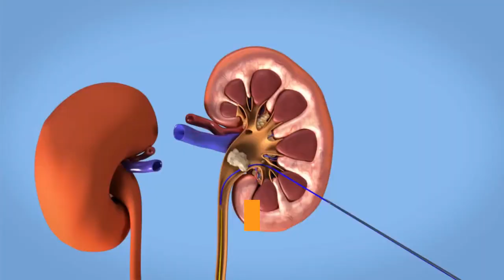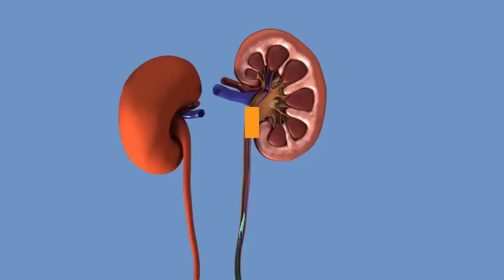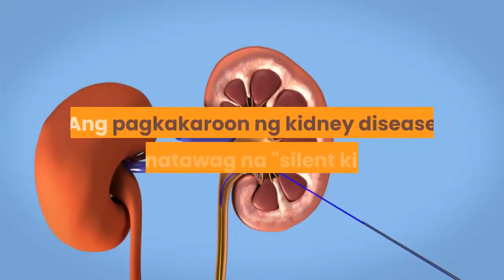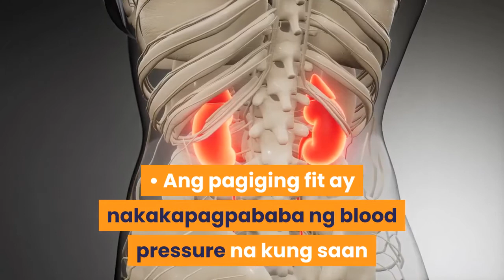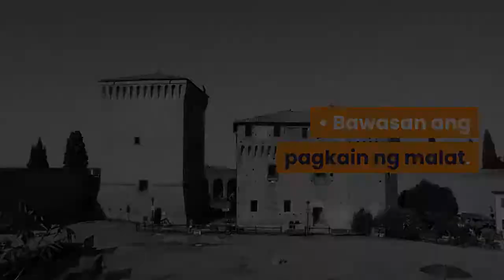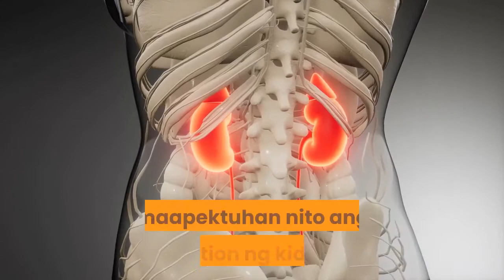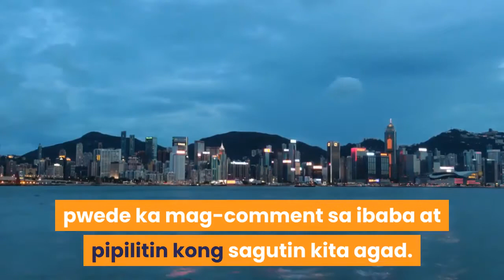Mga Maaring Inumin Ng Taong May Kidney Problem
1. Wine
Ooops! Bago ka pa mag-react, let me explain. Ang well-moderated wine consumption ay totoong nakakatulong sa kalusugan ng kidney at pumu-protekta sa heart ng isang pasyenteng may kidney disease. Yan ay batay sa pag-aaral na isinagawa ng National Kidney Foundation.
• Napag-alaman ng mga researchers na ang mga taong umiinom ng mababa sa isang basong alak araw-araw ay may 37% na pagbagal ng progression ng kidney disease kumpara sa mga pasyenteng hindi umiinom.
• Base sa mga participants ng pag-aaral na kinabibilangan ng mga may chronic kidney diseases,  ang mga umiinom ng wine na mababa sa isang baso araw-araw ay may 29% lesser chance na magkaroon ng cardio-vascular disease kung ikukumpara sa mga pasyenteng hindi talaga umiinom.
• Pagdating sa benepisyo ng alak, mas kunti mas mabuti. Moderation is the key.  Dahil ang sobrang alcohol ay masama lalo na sa mga taong may kidney diseases. Ang alcohol rin ay maaring magpalala ng blood pressure, isang pangunahing dahilan ng pagkakaroon ng kidney disease kaya yung mga taong hindi marunong magkontrol sa pag-inom ng alcohol ay maaring magkaproblema sa kanilang blood pressure.

2. Cranberry Juice
• Ang cranberry red juice ay mabuti para sa urinary tract at kalusugan ng kidney. Ito ay may compounds na pumipigil sa e.coli na isang uri ng bacteria na pangunahing rason o 80% to 90% ng pagkakaroon ng urinary tract infection o UTI sa pamamagitan ng pagdikit sa urinary tract wall.
• Sa pag-aaral na kinabibilangan ng mga babaeng may UTI, napag-alaman nila na ang pag-inom ng cranberry juice araw-araw ay pinapababa ang recurrence ng UTI. Ang Urinary Tract Infection o UTI ay kapag ang bacteria ay pumasok sa urinary tract, dadami, mamumula, mamamaga at magdudulot ng sakit sa urinary tract. Nagkakaroon ng UTI sa bladder pero kapag hindi nagamot ay maari itong umakyat sa ureter hanggang sa kidneys na mas lalong magbibigay ng mas malalang sakit at  komplikasyon na tinatawag na pyelonephritis.

3. Lemon and Lime-based Citrus Juice
Ang lemon juice ay natural na mataas sa citrate tulad ng lemonade at limeade na nakakatulong rin para pigilan ang progression ng pagkakaroon ng kidney stone.
• Umiwas sa mga juice na may mataas na sugar content. Dahil ang sugar ay nakakadagdag sa risk ng pagkakaroon ng kidney disease. Kaya mas mabuti na mag-focus na lang sa pagbili ng sugar-free o zero-sugar lemonade o pwede ka rin gumawa ng sarili mong lemon juice with water.
• Pero kung gusto mo gumamit ng pampatamis kapalit ng sugar, pwede ka gumamit ng stevia. It's 100% natural and even recommended sa mga diabetic patients.
• Ang citrate mula sa lemon juice ay pumipigil sa calcium para makipag-bind sa ibang minerals sa katawan na nagiging crystal na siya namang nagigingng kidney stone kapag nangyari ito sa loob ng kidneys.
• Kaya kung gusto mong iwasan ang kidney stone, ugaliing maging hydrated palagi at isama ang lime juice sa iyong pang araw-araw na dyeta.

4. Water
Ang tubig ay buhay. Napakarami nitong benepisyo sa katawan ng tao.
• Ang tubig ay nagfa-flush-out ng toxins o lason sa katawan ng tao. Ito rin ang nagre-regulate ng temperatura sa ating katawan at nagdi-distribute ng nutrients.
• Ang pag-inom ng sapat na dami ng tubig ay nakakatulong sa trabaho ng kidney dahil mas madali nitong mapalabas ang mga toxins sa katawan mula sa mga kinakain natin sa pamamagitan ng pag-ihi.